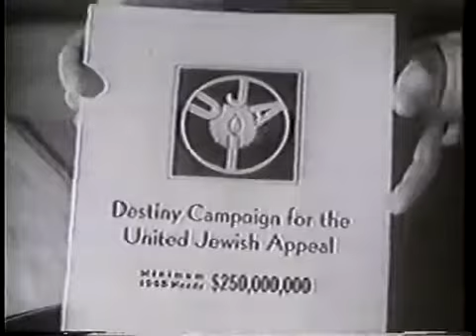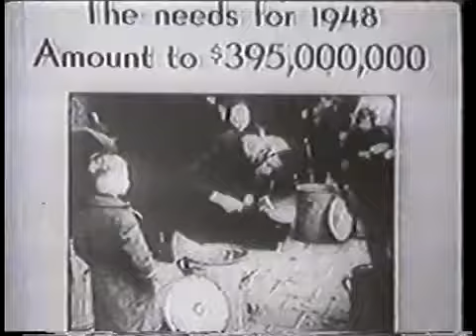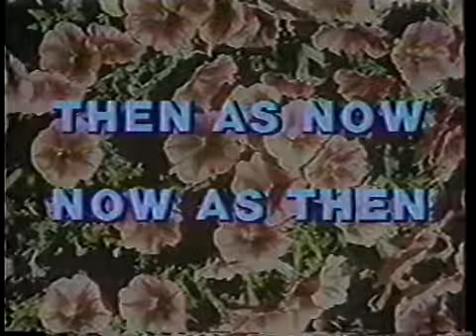Then as Now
Vintage UJA Campaign Video with Charlton Heston, Jane Wyman, Randolph Scott, Agnes Moorhead, Edward G. Robinson, Raymond Burr, Georgie Jessel, Joseph Cotton and other stars